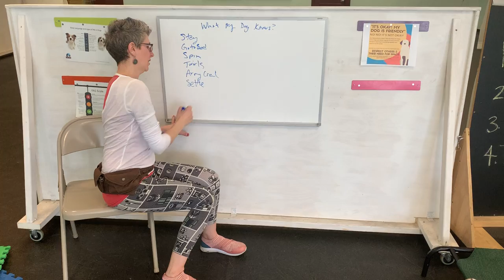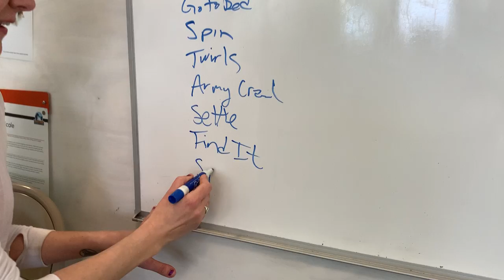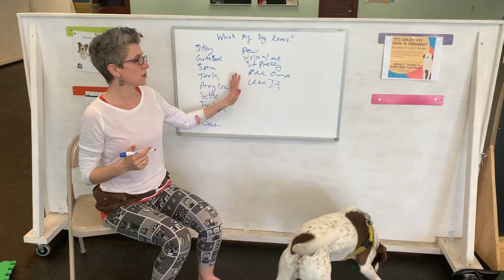Tricks and Games: What Does Your Dog Know?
This exercise, despite not using your dog, really shows you what your pet knows. When someone asks you, "What tricks does your dog know," most of us thing, "Well, sit, down, spin, high five..." but when you write down every cue your dog knows and you see it in one space, you can really see how much your dog really knows!

See how you can string some of these tricks together, or make a 5 trick sequence...have fun with this!